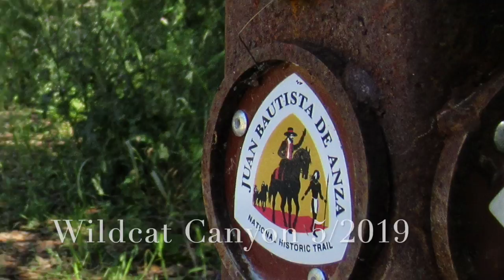Wildcat Canyon 5/2019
Wildcat Canyoj 5/2019